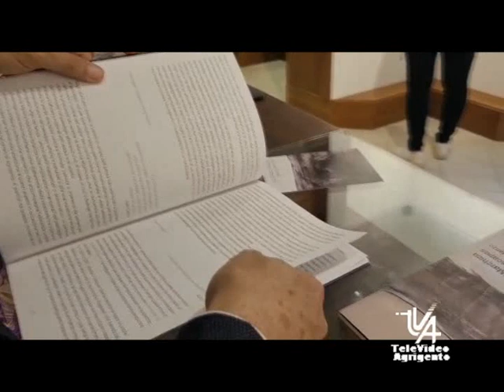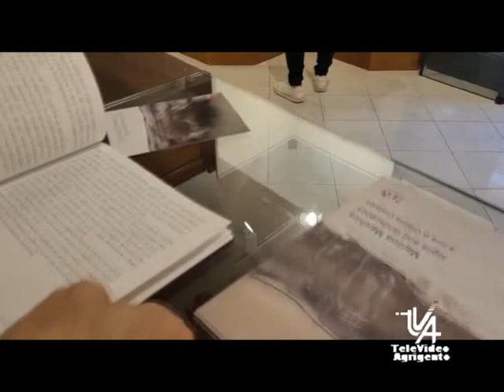Agrigento, FAM Gallery: Marilina Marchica presenta "Lo spazio fragile"